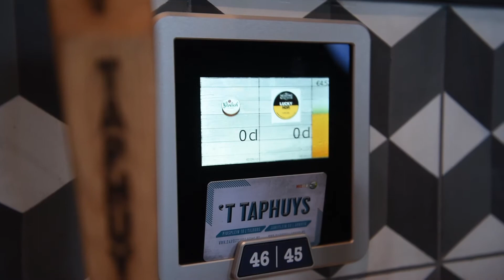[KLANT-IN-BEELD] Dit is 't Taphuys Arnhem | Bidfood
't Taphuys in Arnhem is uniek in zijn soort. Gasten tappen zelf hun bier en wijn, waardoor het personeel zich kan focussen op andere gastvrije taken. Ontdek in deze video alles over de samenwerking tussen Bidfood en 't Taphuys.

Bidfood, voorheen Deli XL.